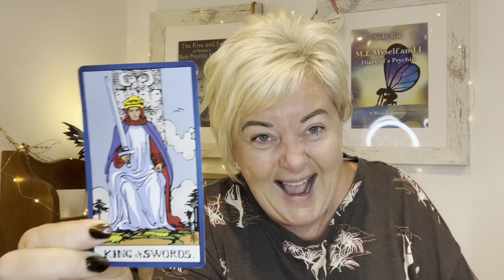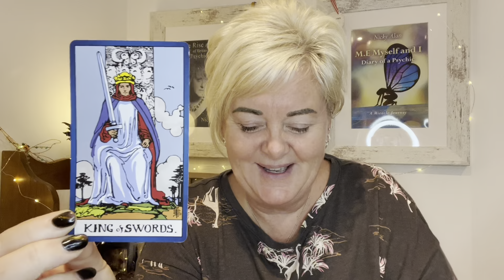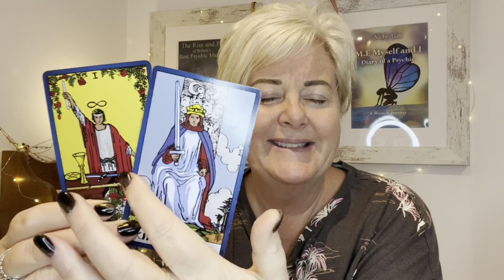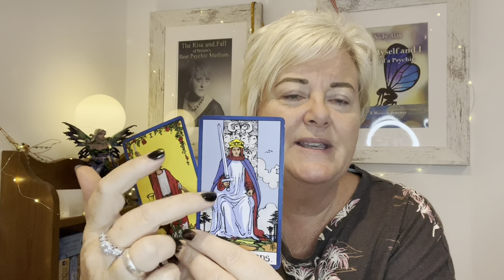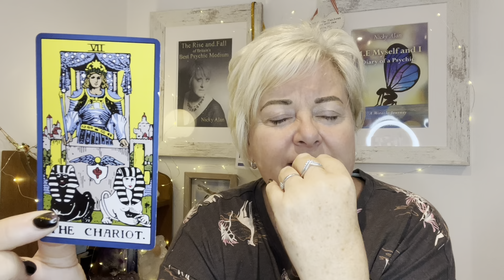SCORPIO and Cross Watchers ~ Psychic Tarot Reading! You Must Cut All The Cr@p out!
Nicky x